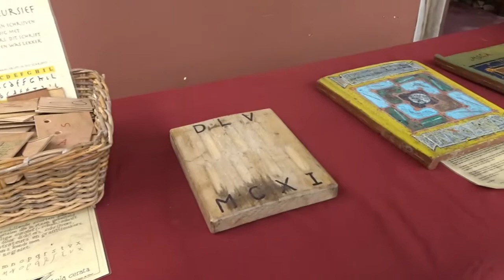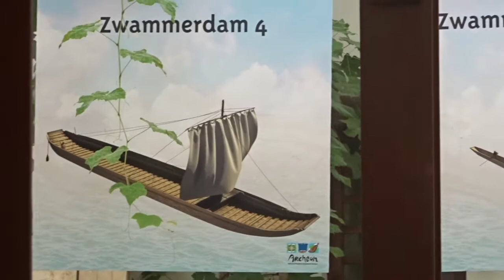Archeon | June 2018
Me and my boyfriend went to Archeon and stayed the night there. It was a wonderfull experience!

All music is composed by Derek and Brandon Fiechter